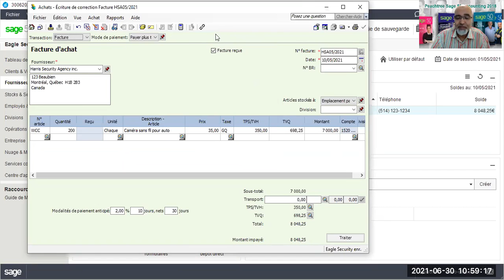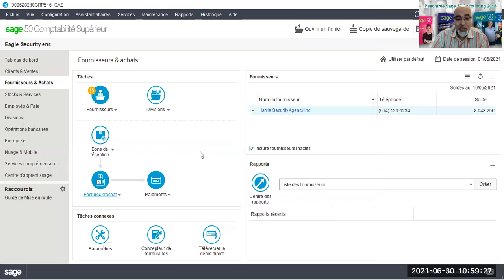20210630_Sage 50_Supprimer une facture d'achat